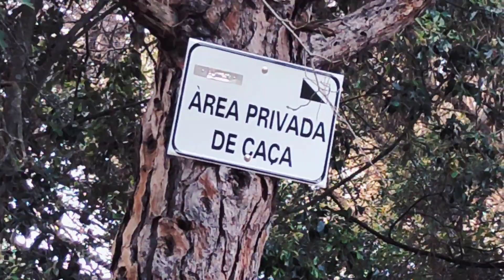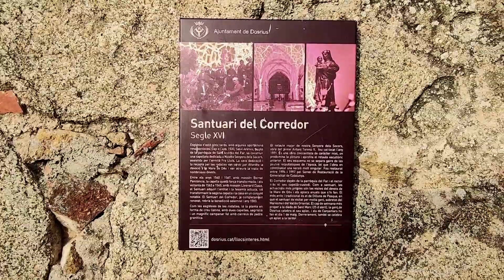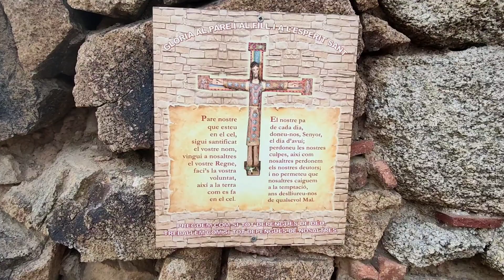EL CORREDOR lugar de peregrinación